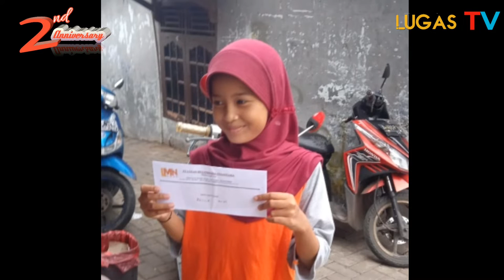Acara Puncak HUT Lugas TV!!!!Puluhan Santunan Anak Yatim Piatu Di Bagikan